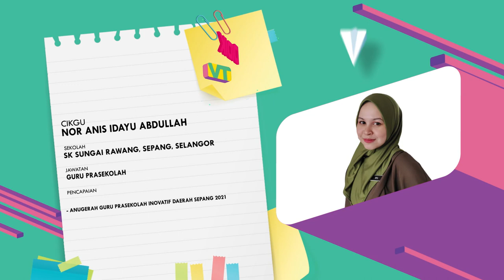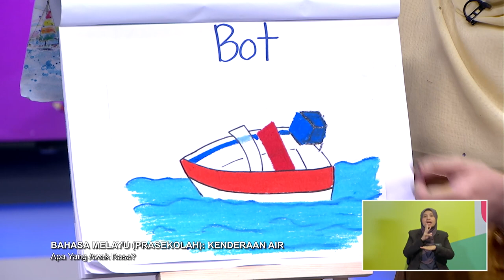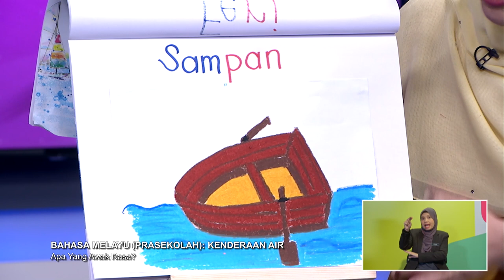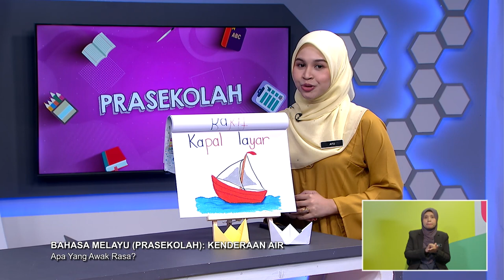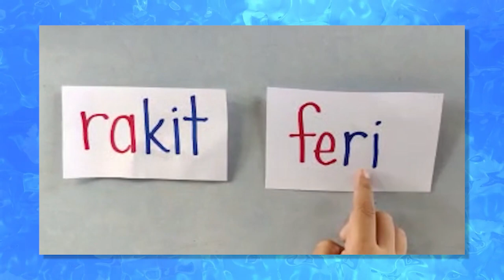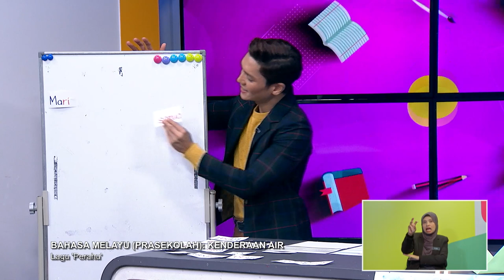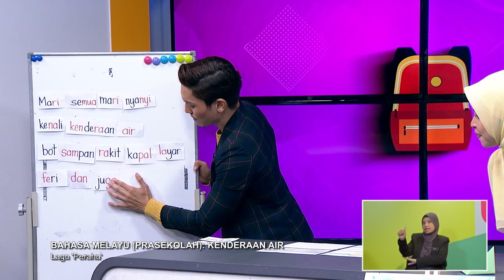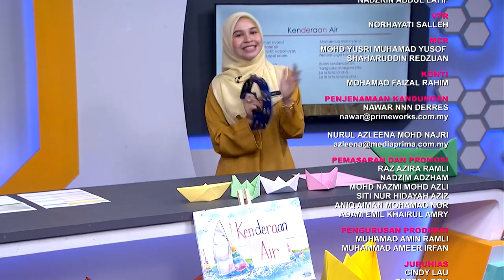DidikTV Prasekolah 2022 Ep 75 Bahasa Melayu Kenderaan Air